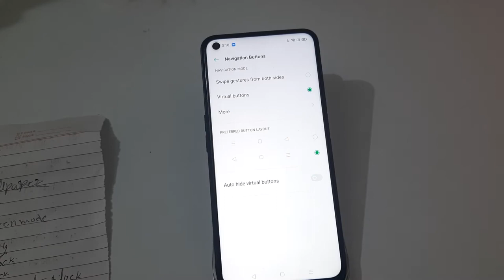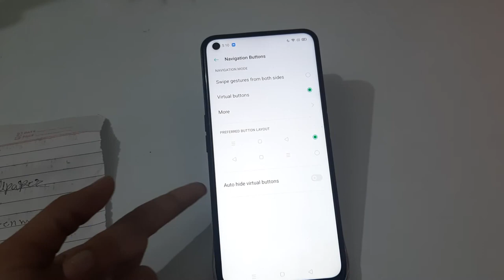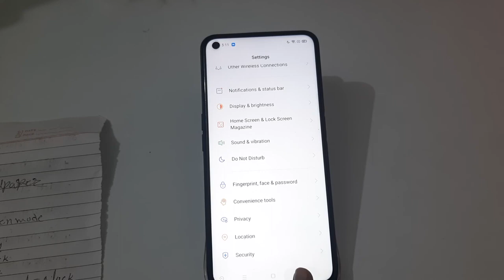How to customise navigation button, navigation button customise kaise karen